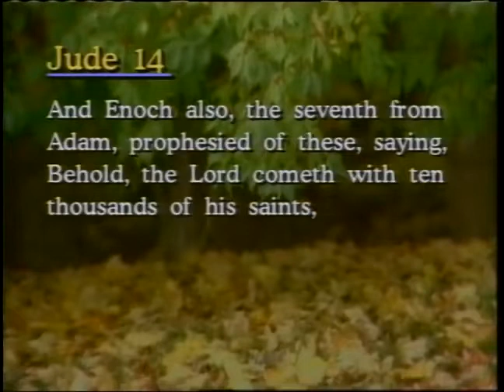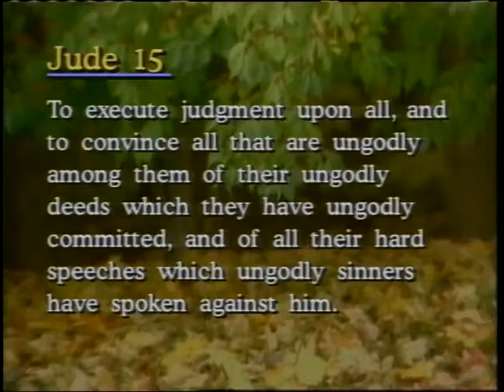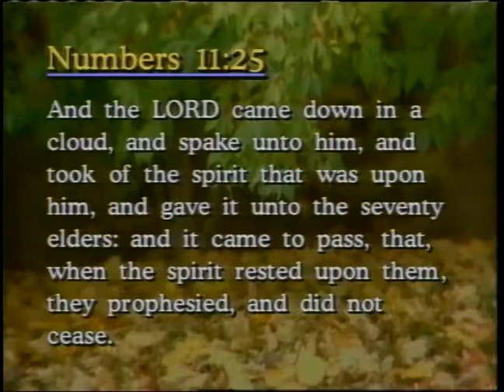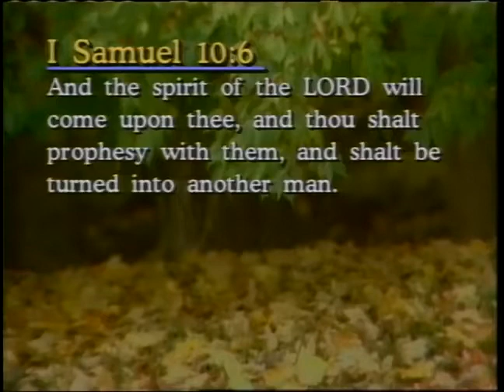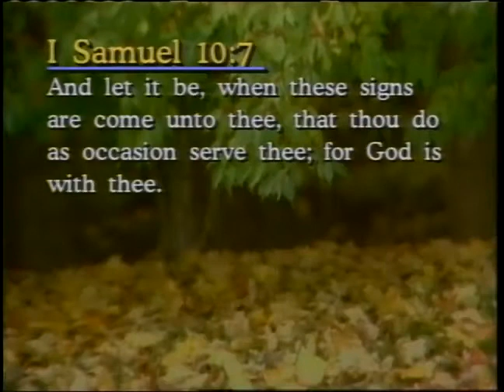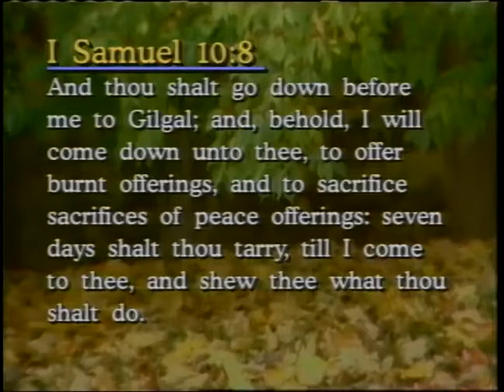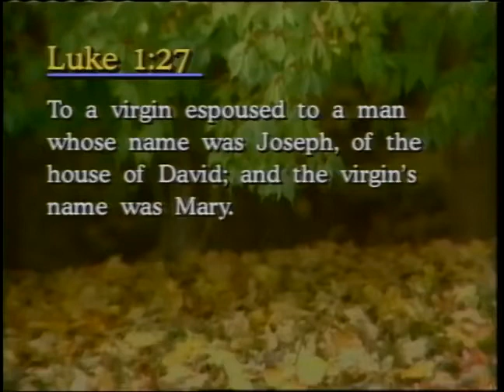Gifts Ministries of the Holy Spirit 35 Nine Ministries to the Church part 4 ~ Dr Lester Sumrall